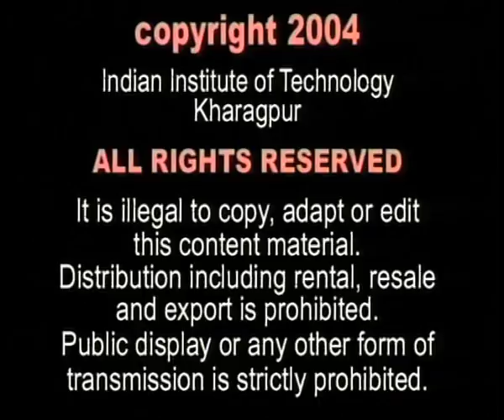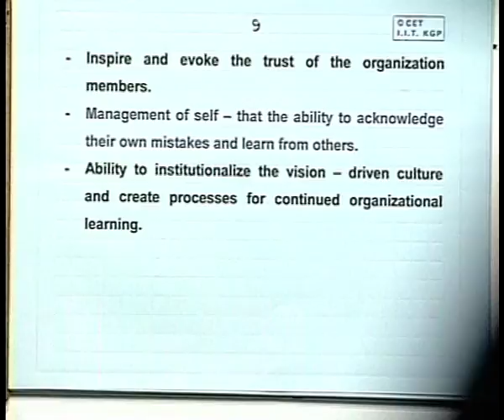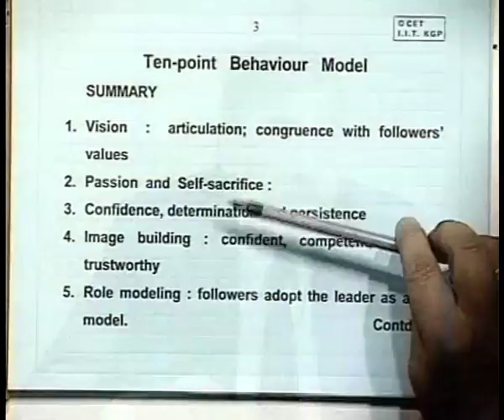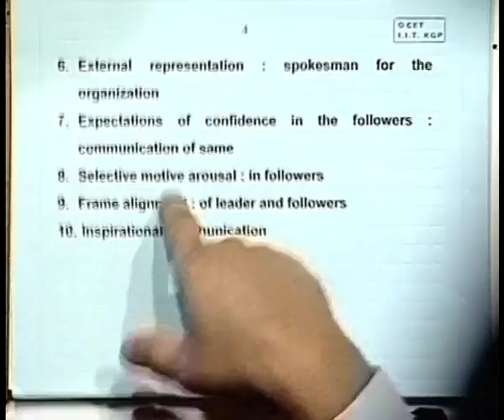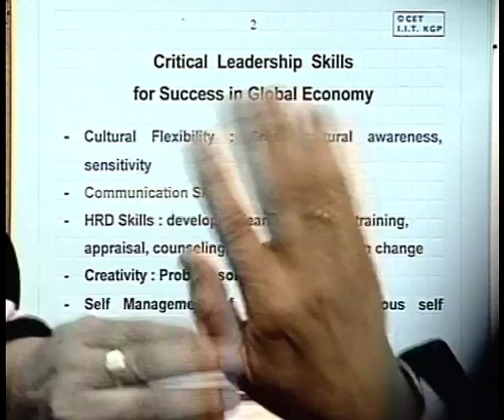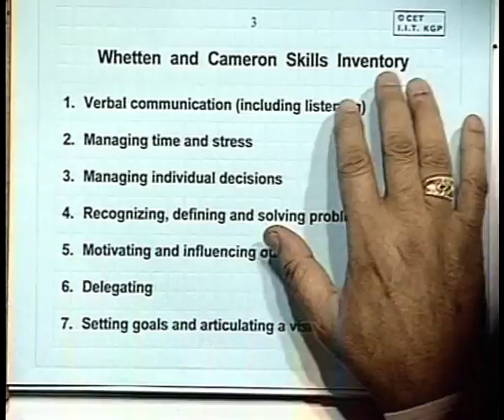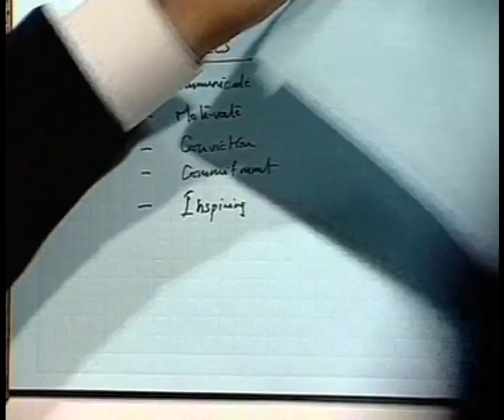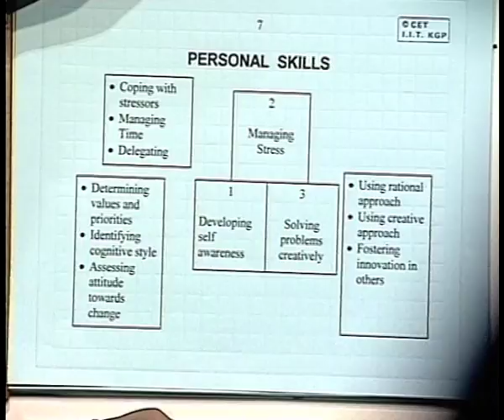Competencies and Skills of Leaders: Issues in Organizational Leadership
Subject: Basic courses
Courses: Leadership